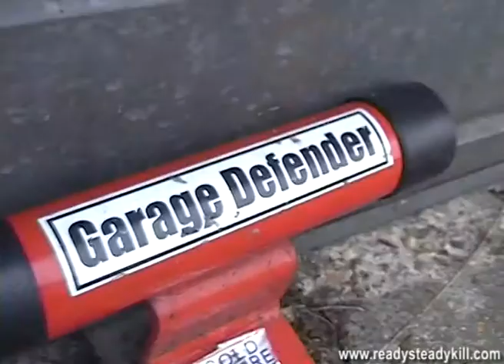Ready Steady Kill with Terry Jones - Episode Three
'Ready Steady Kill with Terry Jones' follows the life of ex-convict Terry Jones in the aftermath of his sophisticated escape from Dartmoor prison. A man obsessed with fame and killing, Terry decides to combine the two and creates his own underground TV show.